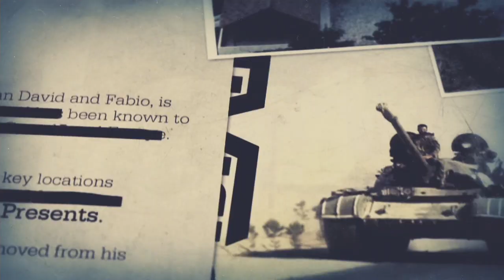cod bo2 part1